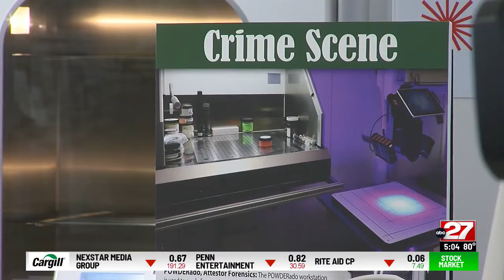Cumberland County Forensic Unit gets upgraded lab